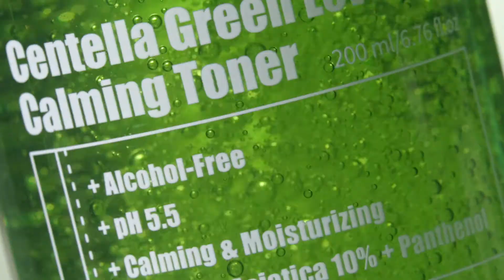PURITO | Centella Green Level Line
Discover PURITO’s best-selling Centella Green Level line. Maintaining a strong, resilient skin barrier is an important part of every skincare journey. This thoughtful routine comprised of a toner, serum, and two creams are designed to soothe irritated skin.

Centella Green Level Calming Toner
This toner, free of Ethanol and Witch Hazel, contains natural moisturizing factors that draw water into the skin. Best suited to dry and combination skin, the Centella Green Level Calming Toner
employs Centella Asiatica Extract to balance the skin’s moisture barrier.

Centella Green Level Buffet Serum
This serum with Panthenol and 49% Centella Asiatica Extract soothes skins irritated by external, environmental stressors. Best suited to dry and combination skin, the Centella Green Level Buffet Serum also helps address fine lines and uneven skin tone.

Centella Green Level Recovery Cream
This fragrance-free cream is formulated with 50% Centella Asiatica Extract to soothe and help calm irritated skin. Best suited to dry and combination skin, the Centella Green Level Recovery Cream includes Asiaticoside, Asiatica Acid, Madecassic Acid, and Ceramides to help strengthen the skin barrier and prevent the evaporation of moisture from the skin.

Centella Green Level Eye Cream
This eye cream employs Hyaluronic Acid, four types of Peptides, and 49% Centella Asiatica Extract to help improve skin texture and elasticity. Best suited to dry and combination skin, the Centella Green Level Eye Cream also helps address fine lines and uneven skin tone.